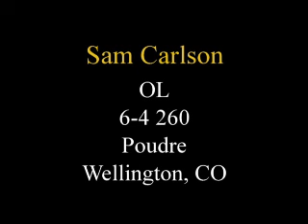Sam Carlson - Colorado State University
Colorado State Class of 2011.